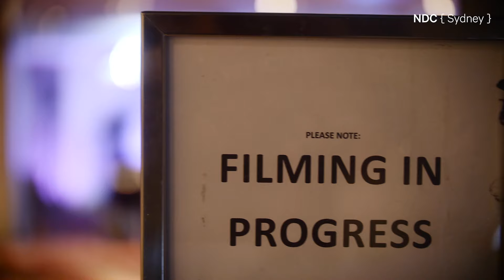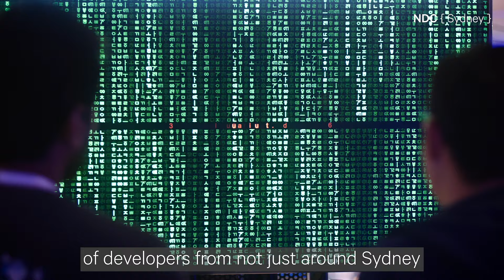NDC Sydney 2019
NDC Sydney 2019 will be taking place at Hilton Sydney from 14-18 October. NDC Sydney is a five day event with 2 days of pre-conference workshops and 3 days of conference.